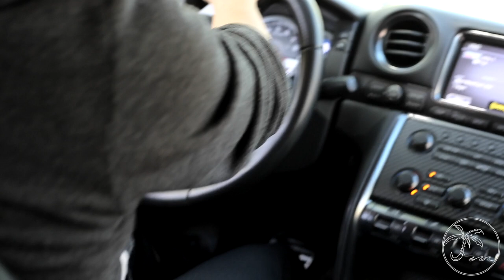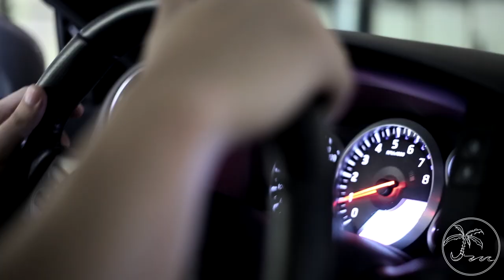SHORT FILM // The Dream Car, Nissan GTR R35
// A mini-documentary on Yuji Inagaki and his untouched GTR R35

Written & Directed // Johnny Maui
Filmed // Johnny Maui & Meg Lee
Edit // Johnny Maui
Director of Photography // Meg Lee

Music //
"North" by The FAM (Formula Arts)
"Really, Frank?" by The FAM (Formula Arts)
"Hazel" by Brock Berrigan

Johnny @johnnymaui
Meg @m1lllz
Yuji @yujiinagaki

2012 Nissan GTR R35